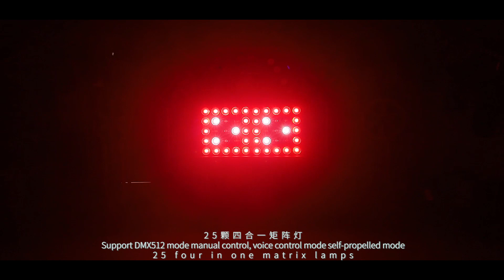Stage Lighting Fixture by China Manufacturer 捷创灯光【JC-lights Professional】G15 25pic Matrix Light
JCLIGHT is one of the Top5 stage lighting manufacuture in China since 2005.  we have independent R&D center ,  high level production center and strict QC system .

We endow every light show with high-quality moving head lights to achieve the best stage lighting effects. With more than 1,000 partners worldwide, we provide better stage lighting solutions with project-tailored end-to-end solutions that intelligently solve any lighting challenge.